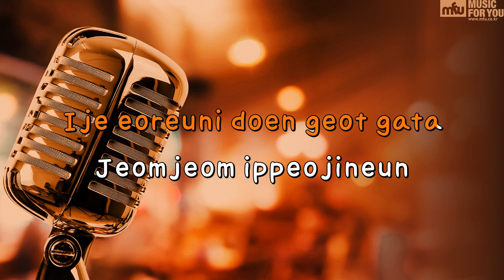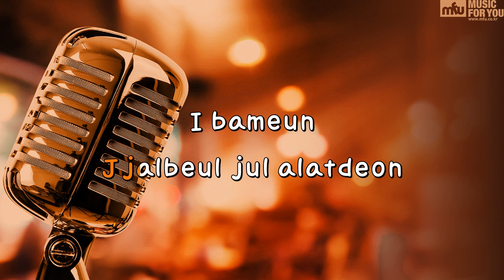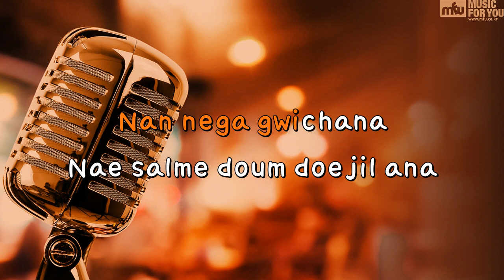I Used To - HANHAE(PHANTOM) (Instrumental & Lyrics)